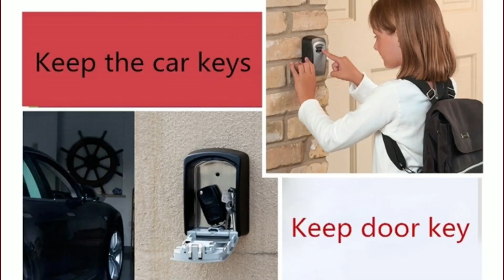RD 050C big capacity logo customizaiton waterproof key lock box wholesale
NBRATO is lock company  specialized in all kinds of lock . if you need key lock box, please conttact me if you need